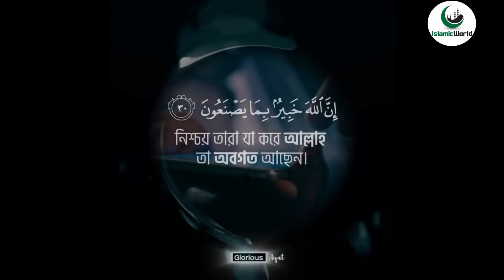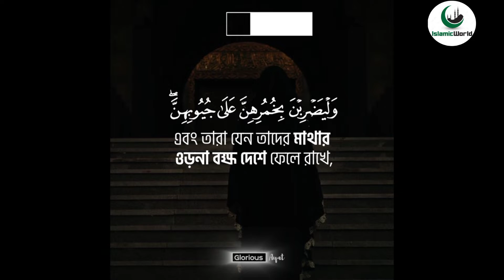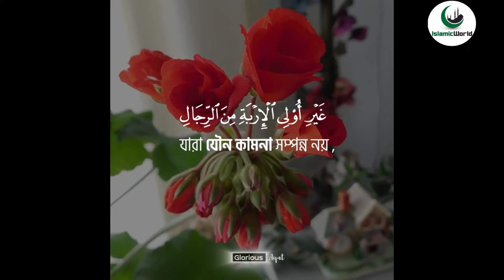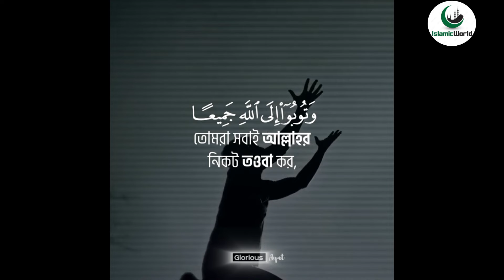কুরআনে বর্ণিত নারী ও পুরুষের পর্দার বিধিনিষেধ। কন্ঠে: শামসুল হক। "সূরা নূর" আয়াত(৩০-৩১)